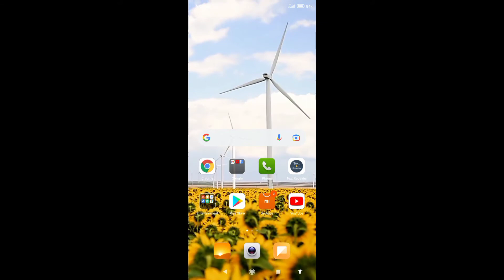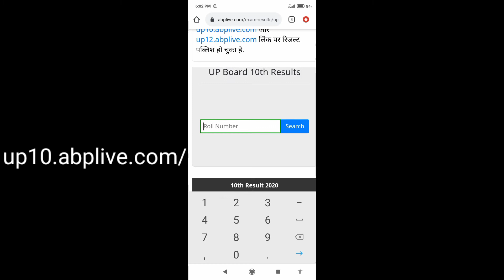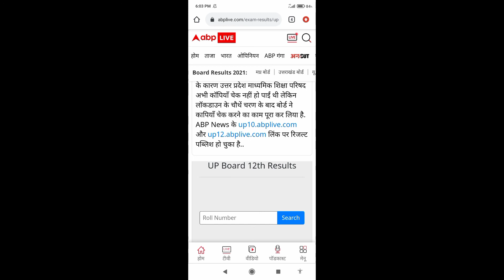How to chake result || Result kaise check Karen | Result kaise dekhen || 2021 me result Keise check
All board class 10 and 12 results 2021/class 10th result kaise dekhe/class 12th result kaise dekhe

किसी भी परीक्षा का रिजल्ट देखना सीखें | exam result kaise check karen
रिजल्ट देखने के लिए वेबसाइट लिंक नीचे दिया गया है ।

up board copy checking
up board
up board exam 2021
up board results 2021
 का मैसेज सेंड करना है।
यूपी बोर्ड रिजल्ट कब आ रहा है,
यूपी बोर्ड क्लास 10th,
यूपी बोर्ड रिजल्ट 2020,
ate

How to chake result || Result kaise check Karen | रिजल्ट कैसे चेक करें | Result kaise dekhen ||

Only 5 second chake result...

ITI result check karne ka tarika.

how to check Polytechnic result 2020.
how to check Polytechnic result.
Polytechnic result kaise check Karen.
Polytechnic result check karne Ka Tarika.
polytechnic result kaise check kiya jata hai.

how to check Navy Mr result.
how to check Navy Mr SSR result.
Indian Navy Mr result 2020.
Indian Navy result kaise check Karen

Ordnance result 2020.
Ordnance result kaise check Karen
how to Ordnance result.

how to Chake IGNOU.
IGNOU result kaise check Karen

how to check madarsa Board result.
kaise check Karen madarsa Board result.
how to check Bihar urdu anuvadak result.

how to check UP Board.
how to check Matric UP Board result 2020.
how to check result Matric UP Board.
how to check inter result up board.
matric UP Board result kaise check Karen.
inter UP Board result kaise check Karen.
how to check Matric MP Board result 2020.
Matric MP Board result 2020.
how to check matric result MP Board

how to check Rajasthan board matric result 2020.
how to check Rajasthan board inter result 2020.
how to check Rajasthan board inter result.
how to check Rajasthan board matric result.
kaise check Karen Matric ka result Rajasthan board.